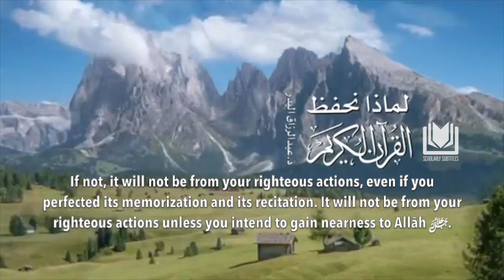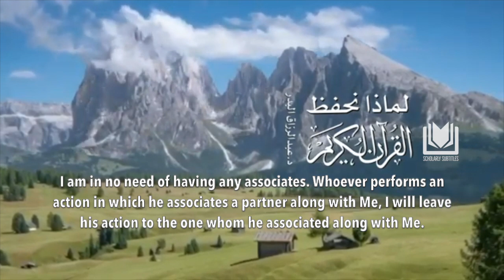Why Are You Memorizing the Qur'ān? | Shaykh 'Abdurrazzāq al-Badr حفظه الله